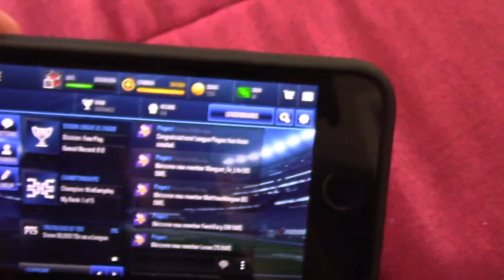WE GOT SOME ARTIFICIAL GRASS!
Welcome everybody to this vlog for today! Today, we got some new grass (artificial) on the sides of the house instead of having rocks! Comment down video suggestions, or if you have any questions, make sure that you hit me up @NileEveryday on social media, for a shoutout in my video! Take Care!